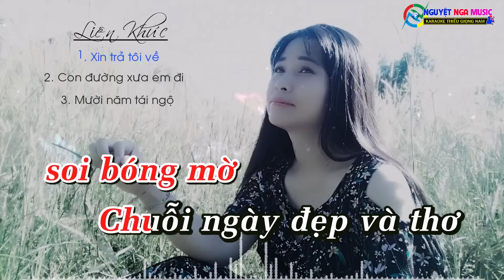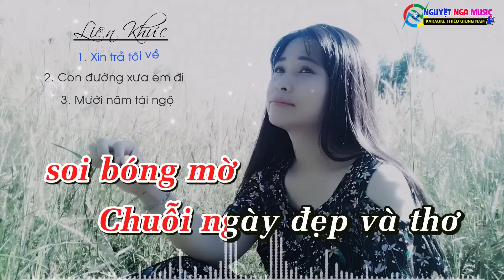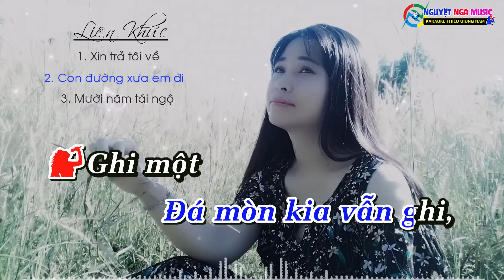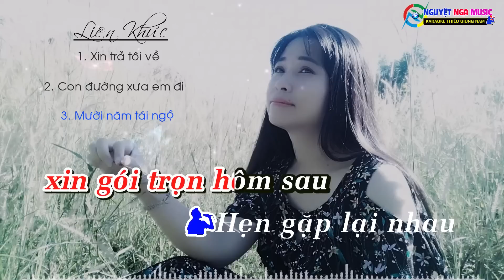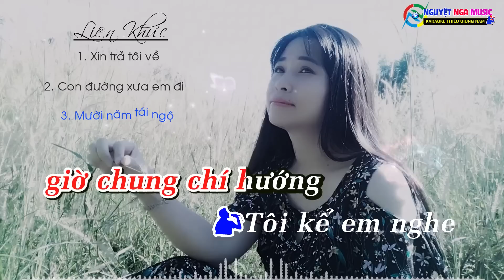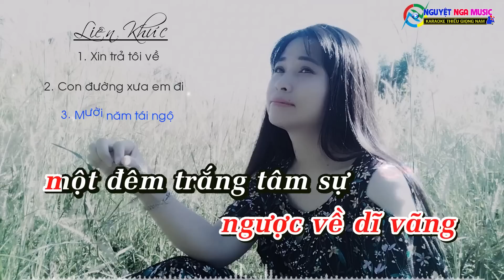✔️KARAOKE ➤ LIÊN KHÚC BOLERO NGHE HOÀI KHÔNG CHÁN ➤ Thiếu Giọng Nam ➤ Song ca cùng Nguyệt Nga